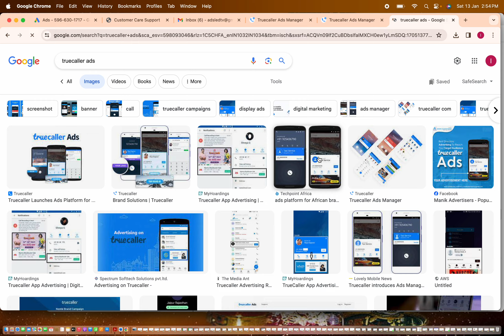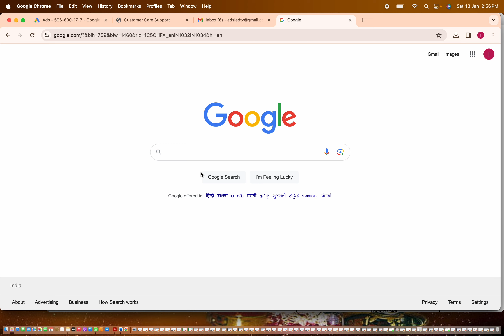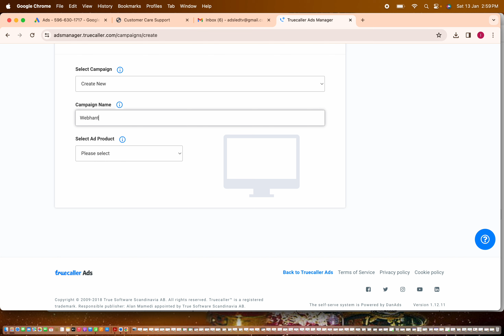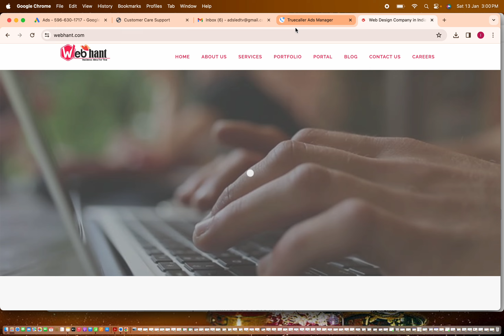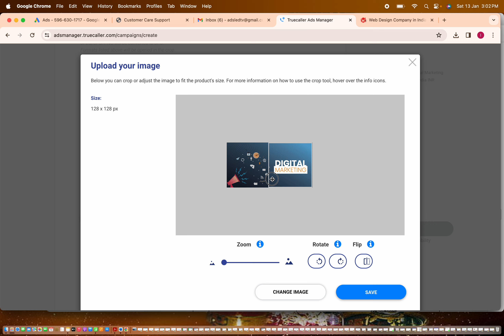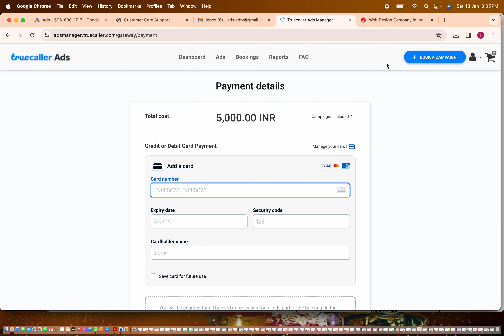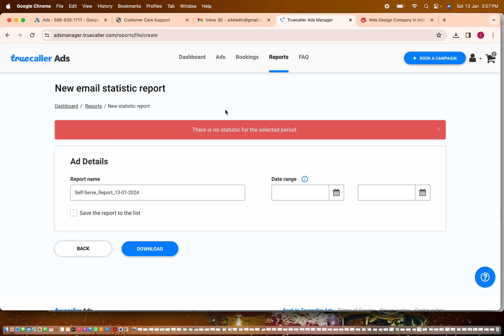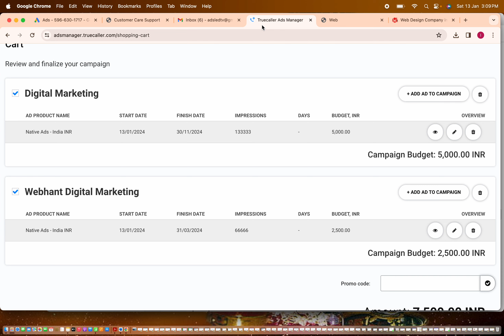How to Run Truecaller Ads | Truecaller Ads - Impression in 2 Paisa | Best Tutorial in Hindi #2024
For More Details Call Or WhatsApp On: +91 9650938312
(Google Ads Services Contact)
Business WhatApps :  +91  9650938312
👉 Business Verification
👉 Website Development
👉 Mobile App Development
👉 Software Development
👉 Business Consultation
👉 Digital Marketing

👍👍 Topic Covered

-  How to Run ads on Truecaller Platform
- How to Run Ads on Truecaller
Top Playlists [Free Courses] are:
- Google Ads
- Facebook Ads
- GA4
- Digital Marketing Basics/Fundaments
- SEO